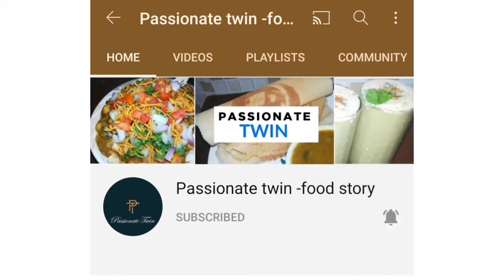Murmure Namkeen/Roasted Namkeen/easy crispy light snake/salted puffed rice-namkin/masala puffed rice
Iss video me hm Bhout hi easy trick se murmura namkeen banana bata rahe h